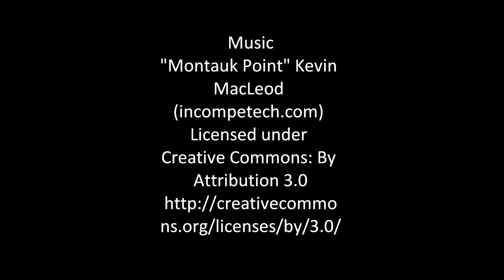Xenotoca eiseni - Redtail splitfin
Xenotoca eiseni, from the family Goodeidae and subfamily Goodeinae, is a livebearing fish.
Their habitat are clear highland streams in Mexico.
The Goodeidae are a threatened species.
The house of the sea @ Vienna cooperates with the Goodeid workinggroup to save these Species from extinction.

Caught @ House of the sea